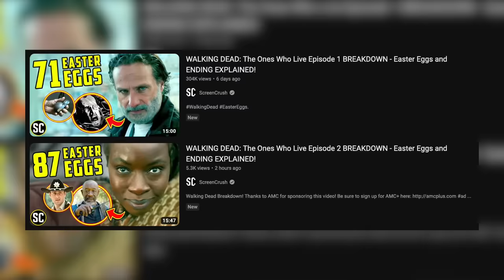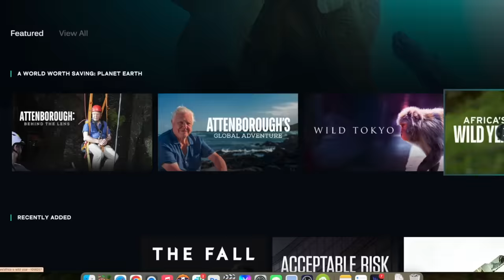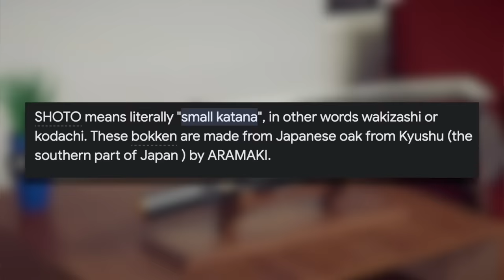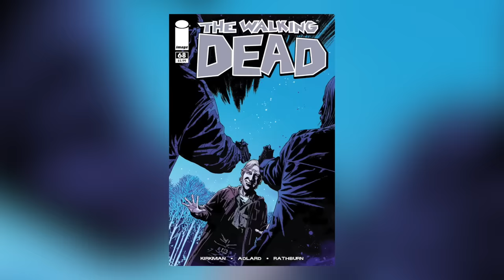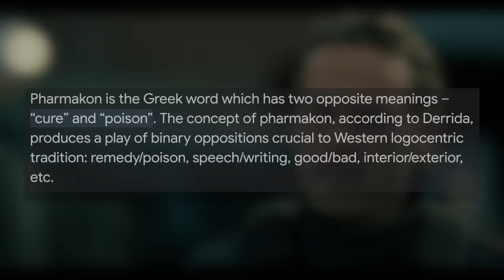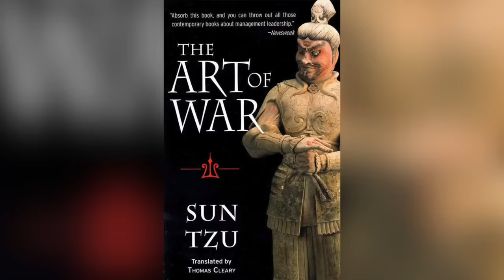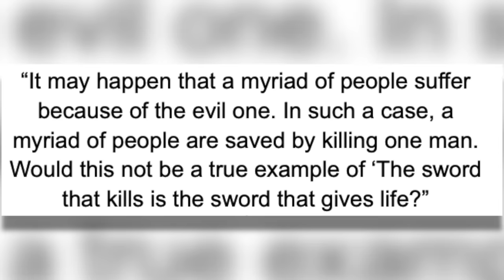WALKING DEAD: The Ones Who Live Episode 3 BREAKDOWN - Easter Eggs and ENDING EXPLAINED!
Walking Dead Breakdown! Be sure to sign up for AMC+

Rick and Michonne are finally reunited after more than 6 years of being separated after that tragic day at the bridge. This power couple is taking their first steps to bringing down the CRM, and restoring society back to the world they once knew. And we think classic Walking Dead characters like Morgan Jones, Daryl Dixon, and even Negan could be joining this Walking Dead sequel series.

Edited by Lee Mazzio and Ethan Lavinsky